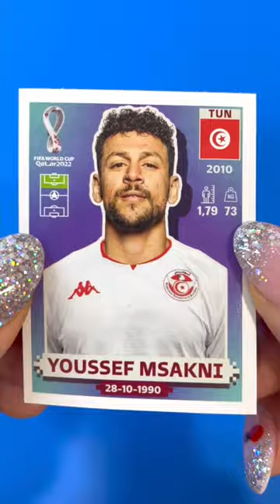PANINI World Cup Qatar 2022 Stickers Satisfying Videos ASMR